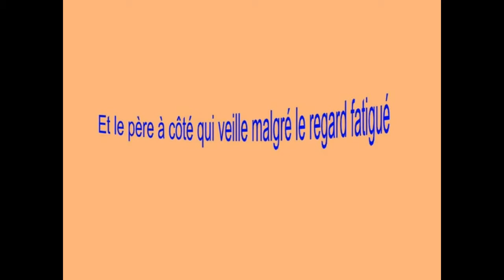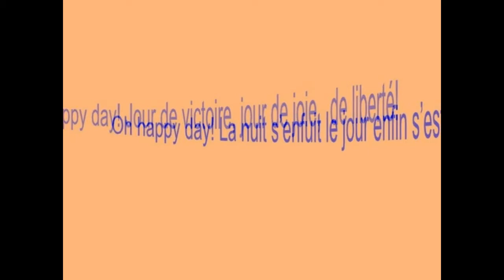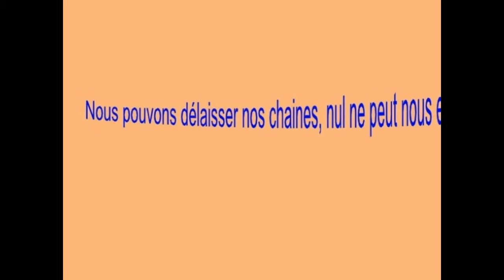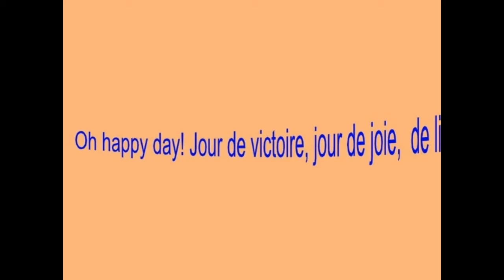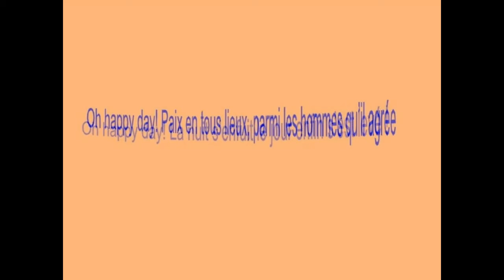Happy day(Jnicol)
(Compos et arrang: Jnicol)